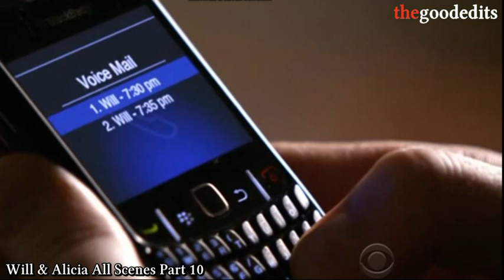Will & Alicia All Scenes Part 10 | The Good Wife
So this is the ✨I C O N I C✨ scene where Will confeses his love for Alicia through a voice mail (since Alicia had to be next to Peter at the press conference where he announces his candidacy for SA)... but then Eli deletes the voice mail 😪

Alicia Florrick
Will Gardner
Willicia
Alicia x Will
Will x Alicia